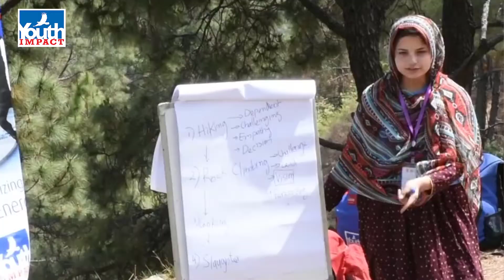يقين عمل امن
Founder and CEO Youth Impact, Abdul Samad invites you all to become part of Camp Himalayas, so that you can bring the change you want to see in your societies.